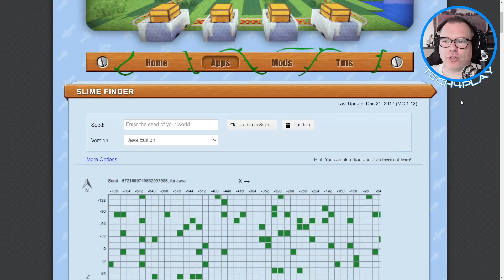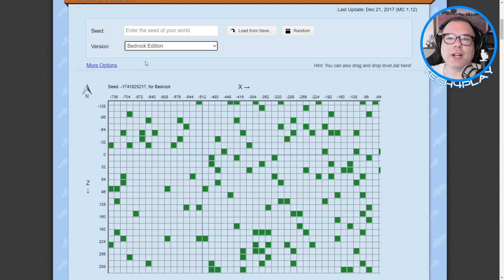FARM SEMPLICE di SLIME per Minecraft Bedrock 1.17 (MCPE/Xbox/PS4/Switch/Win10)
Minecraft Tutorial
FARM SEMPLICE di SLIME per Minecraft Bedrock 1.17 MCPE/Xbox/PS4/Switch/Windows10)
⮞ Hai bisogno di un server per giocare? Ti consiglio Nitrado

La mia attrezzatura:
⮞ Stream Deck
Per la configurazione completa del PC andare nella sezione informazioni del canale

Credits: JC Playz for the farm design